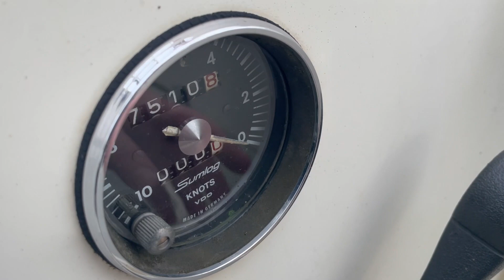Moody 30 - Boatshed - Boat Ref#320443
Moody 30 for sale with Boatshed Lancashire Photos and video taken by Boatshed Lancashire